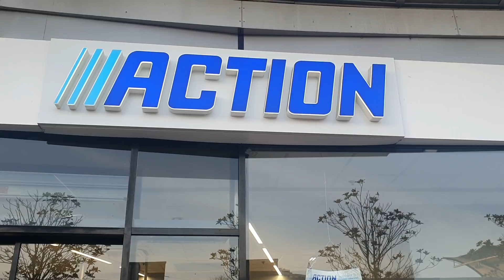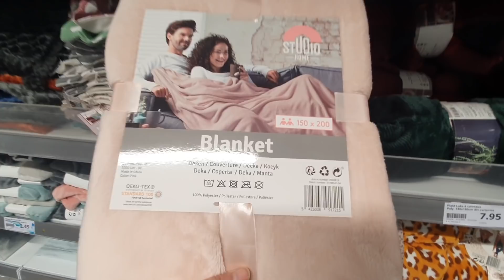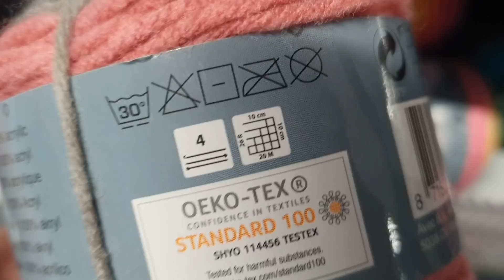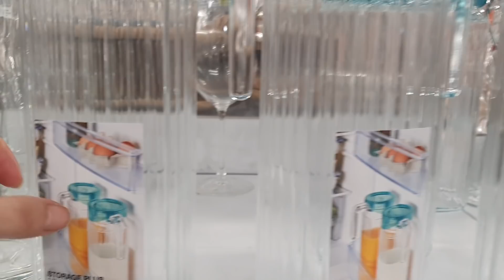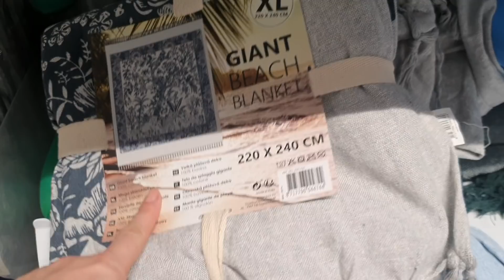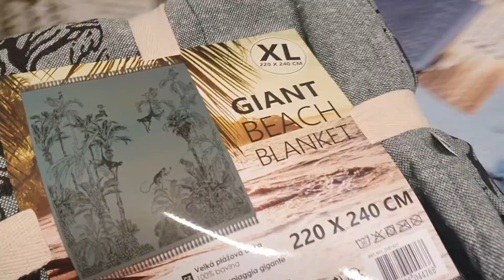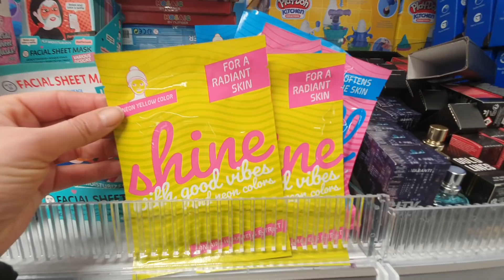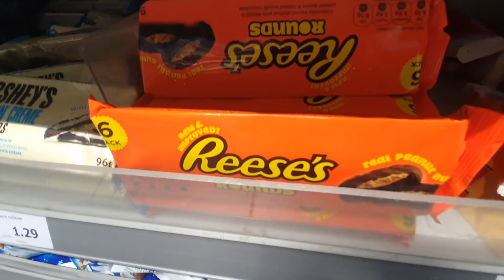ARRIVAGE ACTION - 13 FÉVRIER 2022